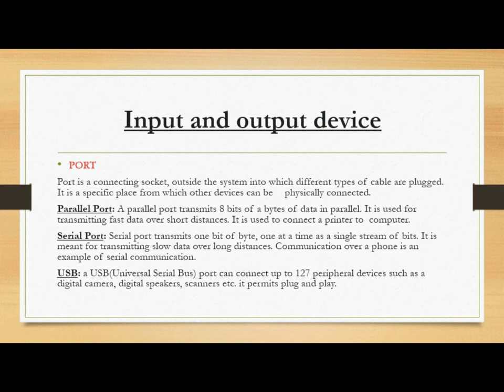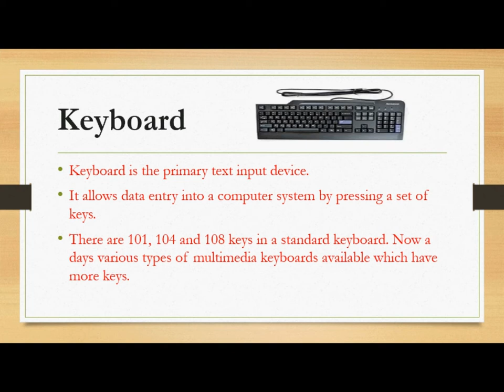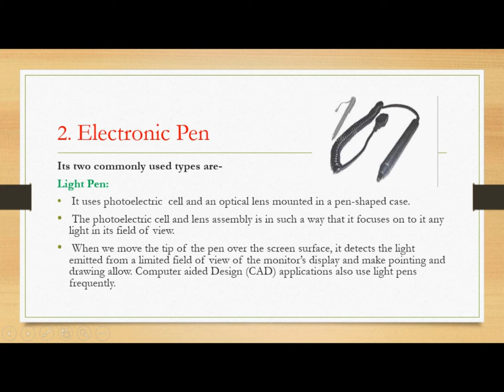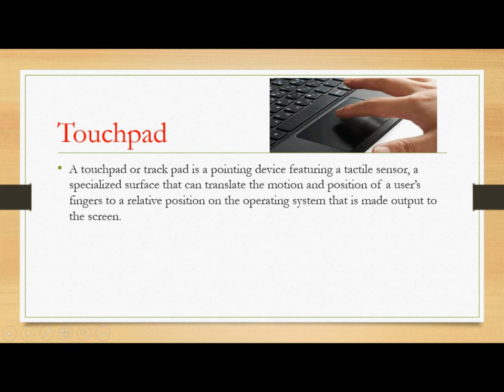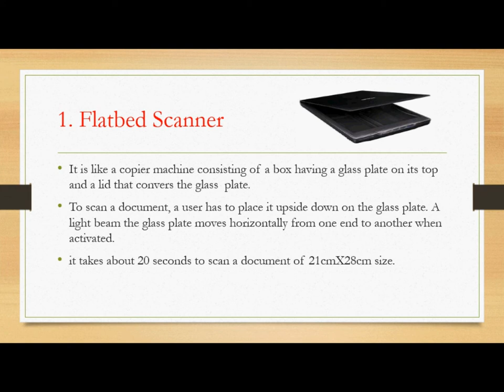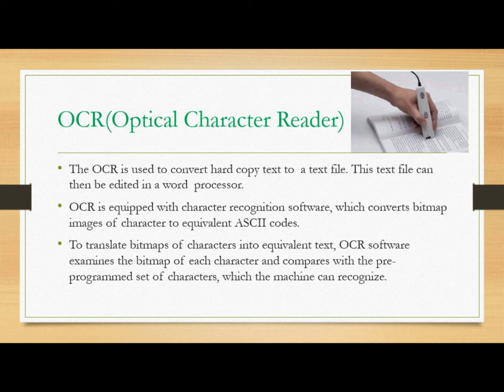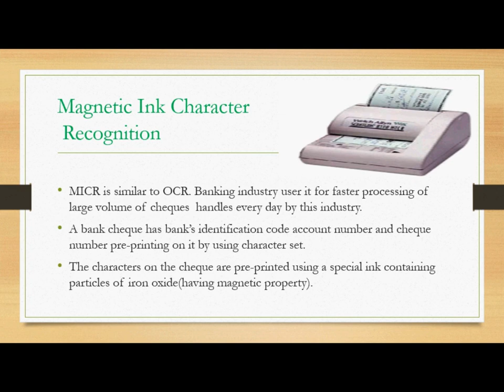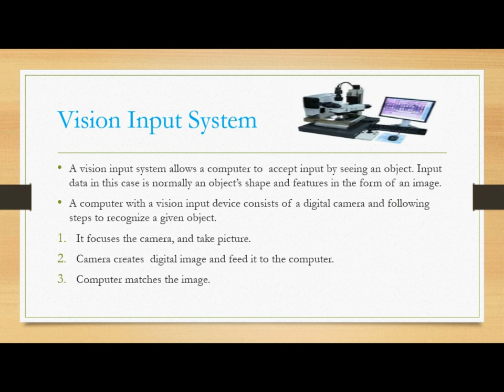COMPUTER-CONCEPT InputOutputDevice |Input and output devices of computer |Input Device (Part-1)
Hello guys,
In this video, we learn about Input and Output Devices.
We learn about, what is input Devices? What is Port?
Input devices are- mouse, light pen, joystick, OMR, OCR, scanner, keyboard, touch screen, touch pad, Digitizer, Bar code Reader, MICR etc.
What is peripheral devices?
Input device + Output Device + Memory = peripheral devices.